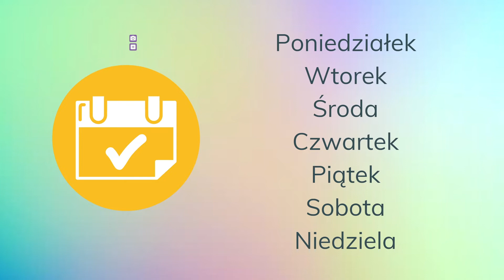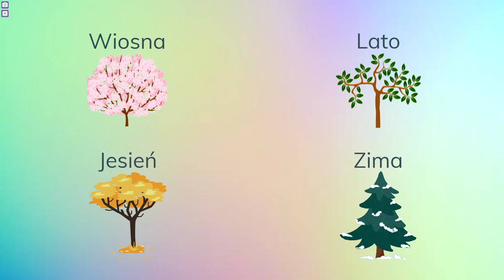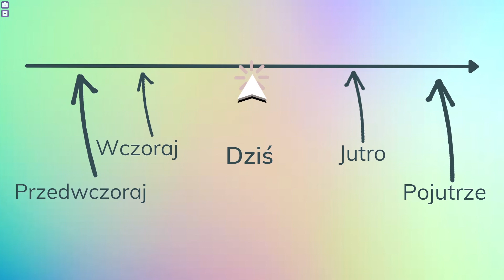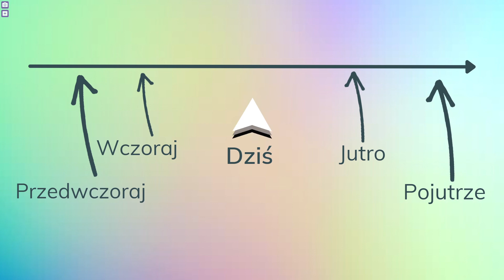Lekcje języka polskiego #3 Dni tygodnia, miesiące i pory roku / Basic Polish Months, seasons, days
Start speaking Polish with the Basic Polish course! You will learn basic phrases and exercise pronunciation with a Polish native speaker.

Zacznij mówić po polsku już dziś z kursem Basic Polish! Nauczysz się podstawowych zwrotów i poćwiczysz ich wymowę z rodzimym użytkownikiem języka polskiego.